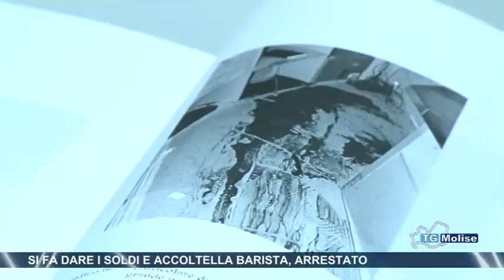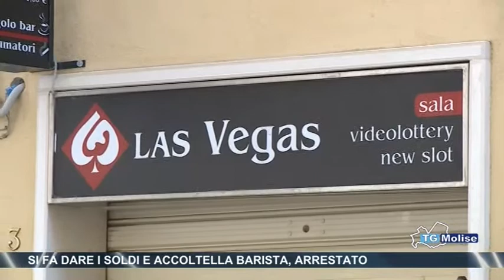Si fa dare i soldi e accoltella barista, arrestato